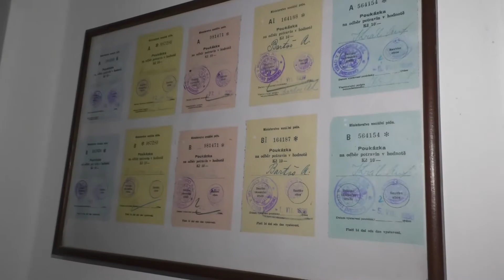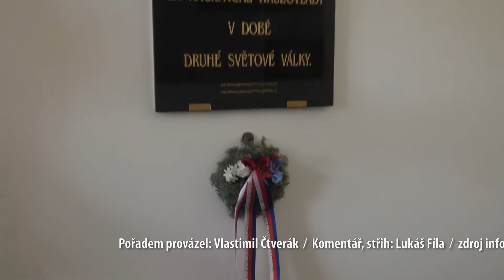Památky v Roudnici nad Labem: Budova radnice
Pozoruhodnou historii má v Roudnici nad Labem také budova zdejší radnice. Původní renesanční radnice byla zbourána před rokem 1870 a nacházela se v místech dnešní městské knihovny. Nynější pseudorenesanční radnice byla postavena na místě dvou středověkých domů v roce 1869 podle projektu stavitele Kuželovského.